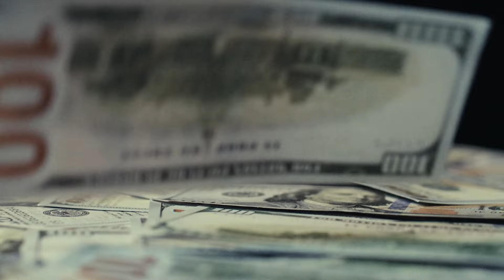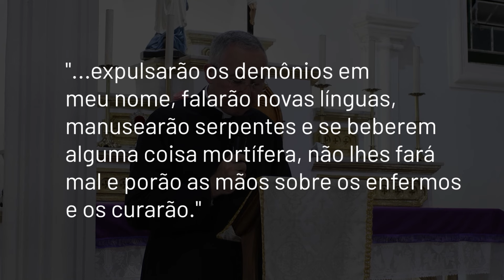Missão Ad Extra: Levar o Evangelho a Todos os Povos | Cortes das Reflexões Catequéticas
Neste vídeo, é discutida a missão da Igreja de evangelizar o mundo, especialmente àqueles que ainda não conhecem Jesus Cristo. A “missão ad extra” refere-se ao envio dos apóstolos e da Igreja para pregar o Evangelho a todas as nações, como ordenado por Cristo no Evangelho de Marcos. Saiba mais sobre a importância dessa missão e como ela se aplica no mundo atual, onde bilhões de pessoas ainda não ouviram falar de Cristo.